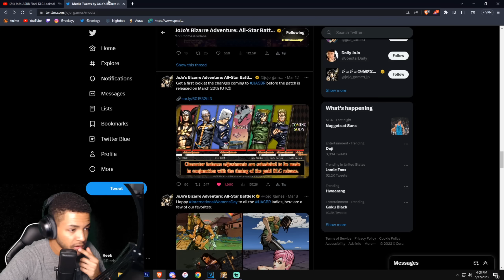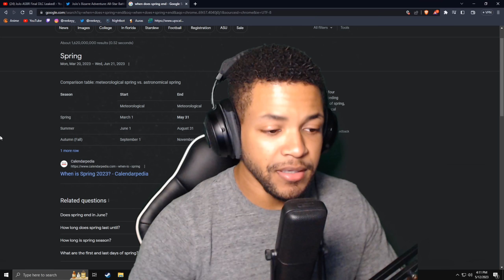Is This The New DLC For This Jojo Game?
Jojo's Bizarre Adventure: All Star Battle R Should Be getting new DLC soon! Alternate Universe Diego was leaked early on but are the leaks going to be correct again? Is This The New DLC For This Jojo Game?

If you know anyone who may be interested in content like this feel to share the video!